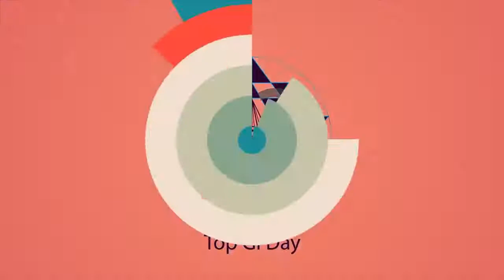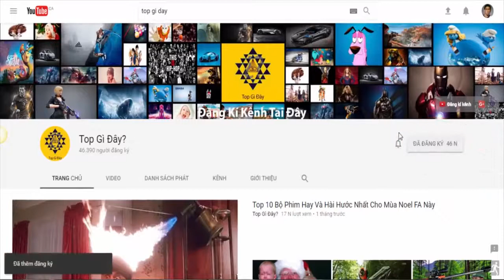Top 10 Cảnh Ngầu Nhất Của Sanji One Piece